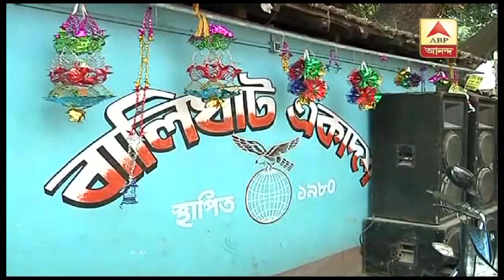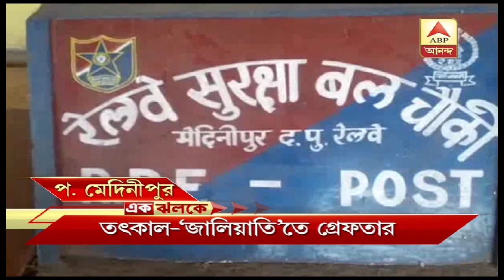District News at a glance:Ek Jhalake